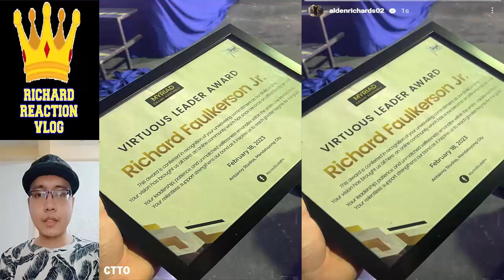Alden Richards Update pt4 February 18 2023 👈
aldenrichards mainemendoza aldub alden richards maine mendoza aldub maichard trending viral ngayon panoorin latest ganap update news startup ph reel tiktok sikhayan festival